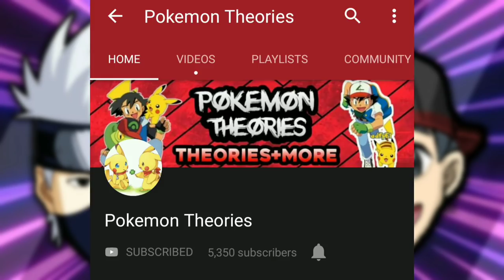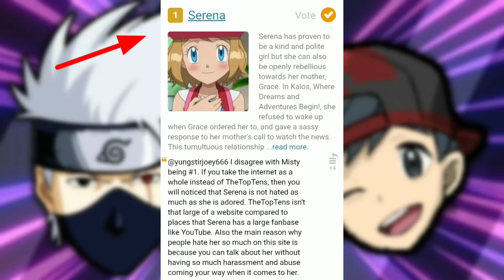Kya Greninja or Serena Galar me Wapis aayeng ?? | Ft Pokeverse X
Pokemon Theories

◽Anime - Pokemon
◽Editer- PokeVex
◽Voice- PokeVex
◽Script- PokeVex